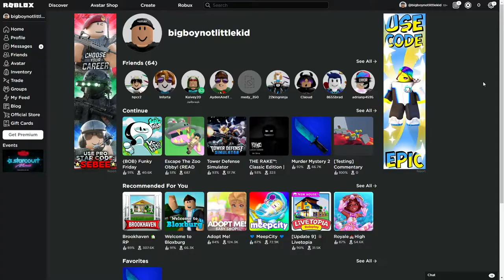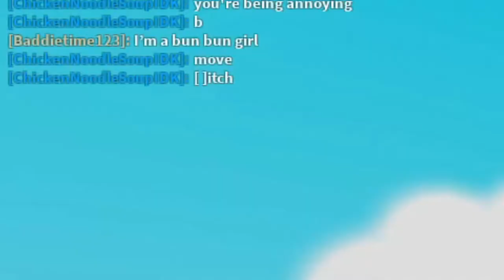Cart Riding Into A Mythical Toilet.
Today we are going on a cart ride into a toilet because we have a fat case of poop. Also this obby contains a bunch of noobs like me and everybody need to use the bathroom. Roblox has to create more toilet games for people that need to go while gaming now that will be the best game anybody can play. By The way all this was just trolling.